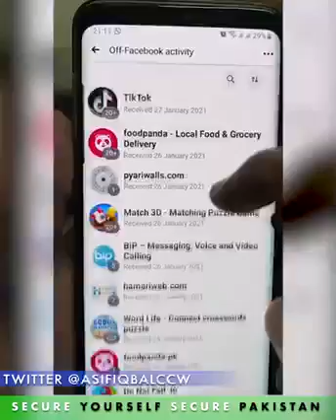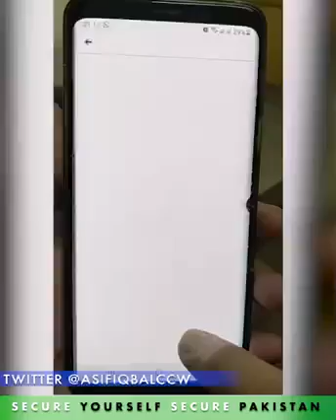facebook security and Privacy Secure Yourself for your Family and For Your Country